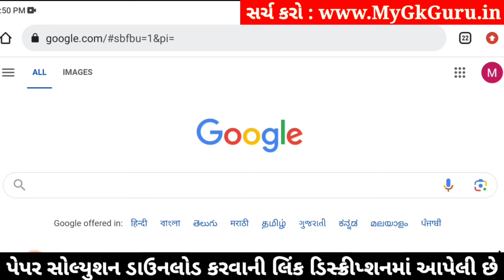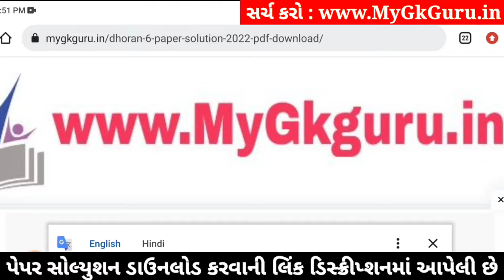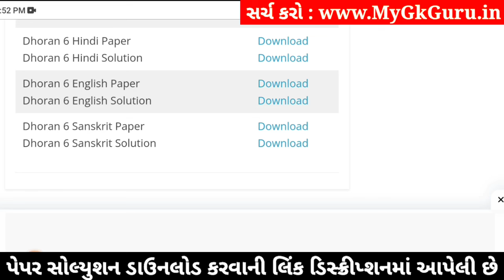std 6 sanskrit ekam kasoti 3/2/2024, dhoran 6 sanskrit ekam kasoti, std 6 ekam kasoti sanskrit 2024